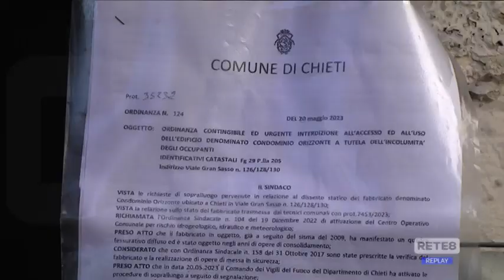Dissesto idrogeologico - Marsilio, un dossier per chiedere stato di calamità